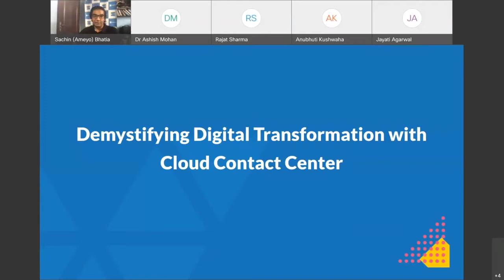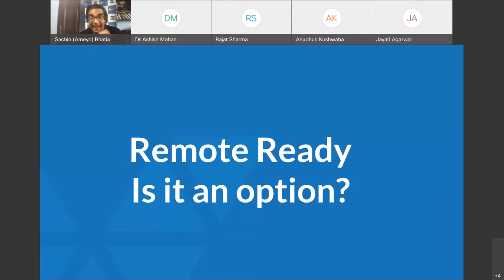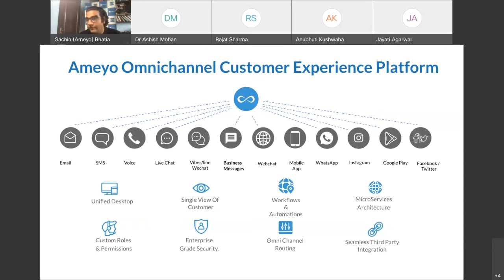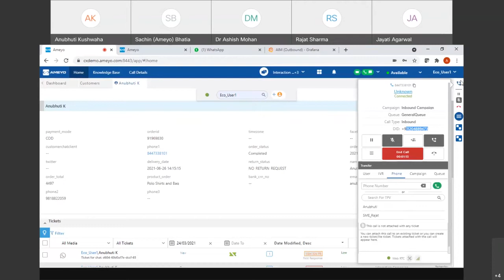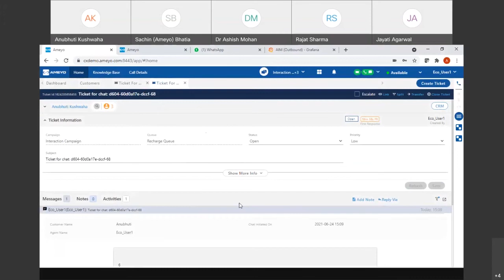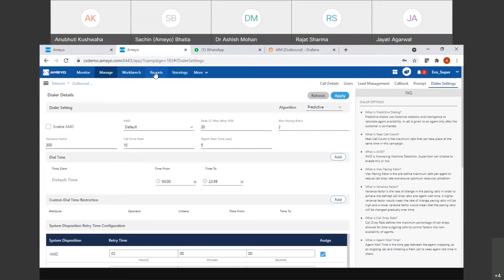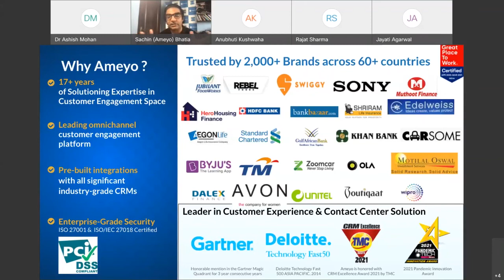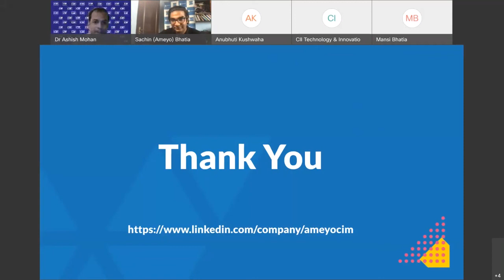Demystify Digital Transformation with Cloud Contact Center |Ameyo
In this webinar Sachin Bhatia, Co-founder of Ameyo discusses how to Demystify Digital Transformation with Cloud Contact Center along with the live product demo. He also answers

What's in it for you:
✔️ How to make your contact center cost-effective
✔️ How you can provide agents with the flexibility to work from anywhere,     anytime on any device
Want to explore Ameyo's Cloud Contact Center Solution.